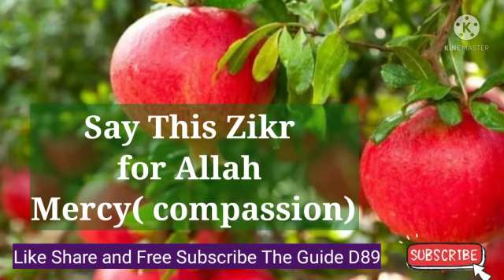Say This Zikr For Allah Mercy ( Compassion )!!!! 100!!!! Times ಅಲ್ಲಾಹನ ಕರುಣೆಗಾಗಿ ಈ ಝಿಕ್ರ್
Say This Zikr For Allah Mercy ( Compassion )
ಅಲ್ಲಾಹನ ಕರುಣೆಗಾಗಿ ಈ ಝಿಕ್ರ್